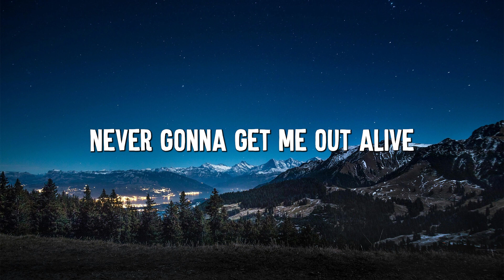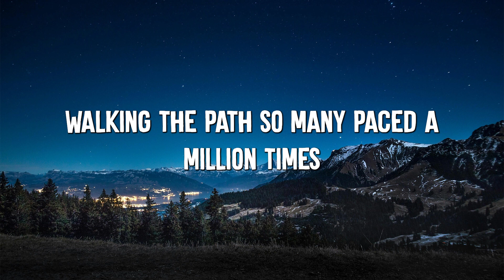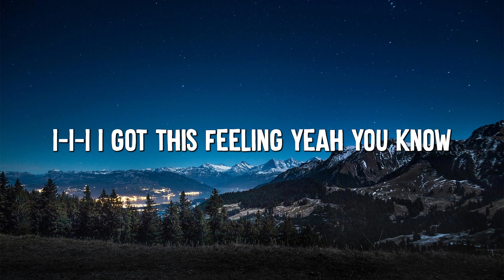Bones - Imagine Dragons (Lyrics)